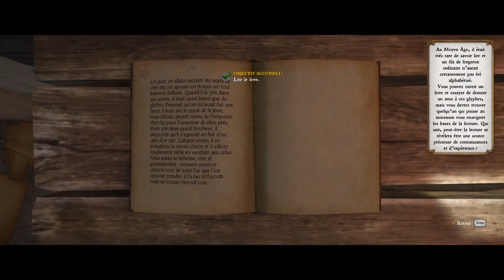Kingdom Come - Guide FR : Apprendre à lire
Merci pour vos j'aimes et vos encouragements !